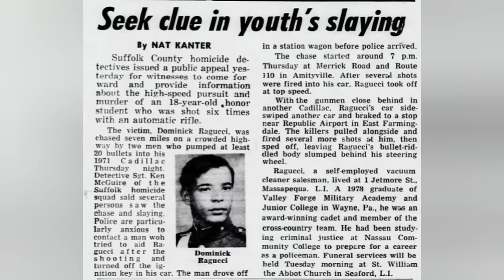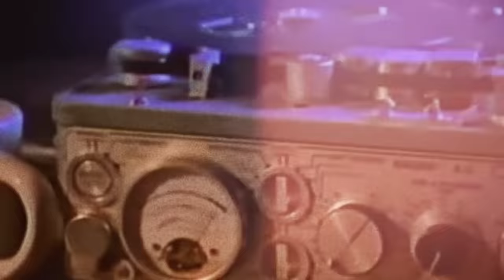The Sinister Story of Roy DeMeo, Part 3 - Killer Karma | Biography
The final part of this documentary on Roy DeMeo and The DeMeo Crew picks up in the late 70s when they had reached their peak in organized crime with The Gambino Family. By the early 80s, their recklessness would begin to unravel the unit and cause boss Paul Castellano to make a move. Karma was right behind the Demeo Crew - Roy, Joey Testa, Anthony Senter, Chris Rosenberg and all of the others involved in their depraved world would crumble via arrests, murder and deaths.